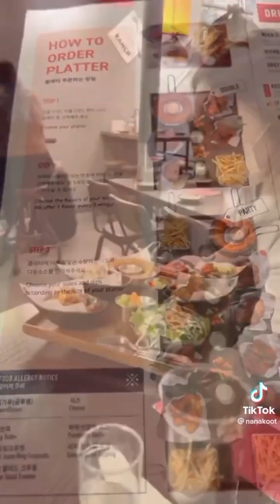MAKAN ALL YOU CAN EAT⁉️Nanakoot